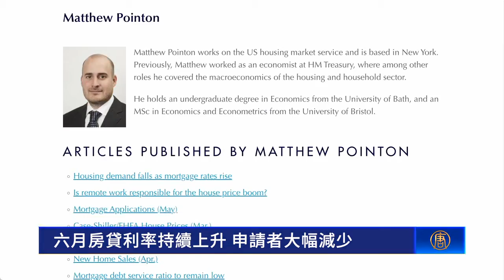六月房貸利率持續上升 申請者大幅減少｜今日加州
六月房貸利率持續上升 申請者大幅減少

接下來帶您關注財經訊息。30年期的固定房貸利率，於本月首次上漲。預計本週會議期間，美聯儲將再次大幅度加息，以應對通貨膨脹。

本月，美國長期平均抵押貸款利率回升。根據福布斯顧問（Forbes Advisor）網站的報告，本週一（6月13日）截稿前，30年期固定利率已經從上週的5.23%上升至5.86%，跟去年同期相比，高出了近三個百分點。

與此同時，急劇上漲的利率和房價，也使部分想要買房的民眾望而卻步。

高級房地產經濟學家波頓（Matthew Pointon） 表示，今年一月到三月，現有房屋和新建房屋的銷售量都出現了明顯下滑，而五月份購房抵押貸款的申請數量，也下降到兩年來的最低點。

據了解，本週將開展的美聯儲會議，預計將再次大幅加息，以降低通貨膨脹率。